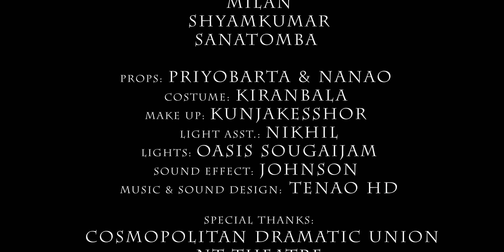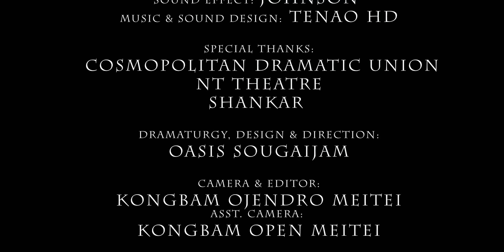AHAL AMADI EPAK 4k Ultra HD || The Old Man and the Sea by Ernest Hemingway.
'AHAL AMADI EPAK"

A Manipuri translation of the novel The Old Man and the Sea by Ernest Hemingway.
Presented by the group - The Umbilical Theatre. Dramaturgy, Design & Directed by Oasis Sougaijam

Cast & Credit

A Young Boy : Nganthoi (Sampaa Singer)
Old man : Chiranjit
Puppet Narrator: Jatishor
Hotel Phambi : Priyonika
Villagers: Sanatomba, Shyamkumar, Kiranbala, Abhijit & Rajpritam
Set Disign : milan, Shyamkumar & Sanatomba
Props: Priyobarta & Nanao
Costume : Kiranbala
Make Up : Kunjakessor
Lights : Oasis Sougaijam
Light Asst. : Nikhil
Sound Effect : Johnson
Music & Sound Disigh : Tenao HD
Videography & Editing : Ojen Kongbam
Asst. Videographer : k. Opendro Meitei